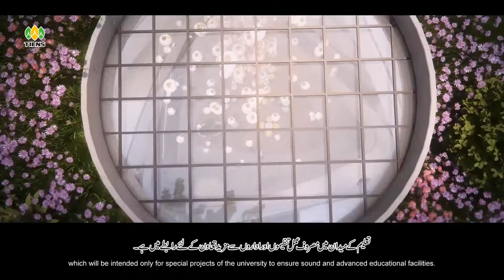ٹائنز یونیورسٹی کی تفصیل اردو زبان میں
Tianjin Tianshi College is the first private college founded on 26th, July, 1999 approved by the Ministry of Education of China.